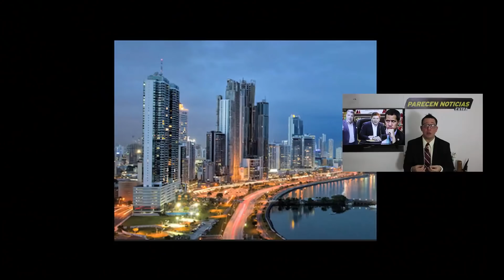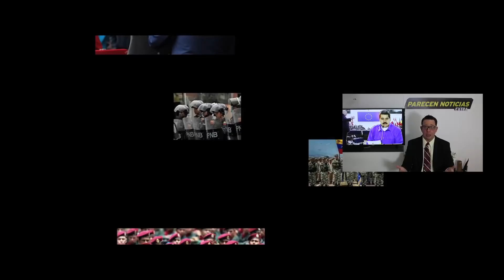Se cierra el circulo a Maduro Padrino Lopez sera el proximo mas buscado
Se cierra el circulo a Maduro Padrino Lopez sera el proximo mas buscado. 22 JULIO 2020. Recompensa a Padrino Lopez seria el final de la dicatdura de Maduro

Maikel Moreno By Government of Venezuela